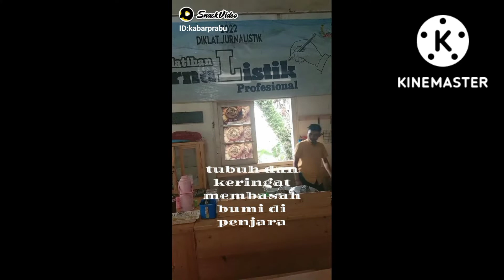Kumpulan Vidio Iseng